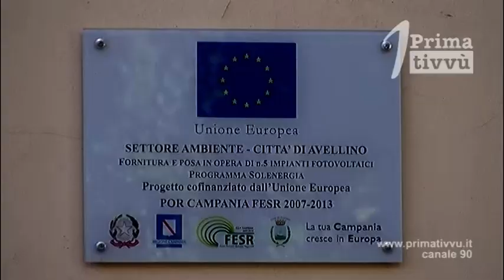Mascherine e bonus spesa. Il comune di Avellino lavora alla fase due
Il lavoro dell’amministrazione comunale di Avellino entra nel vivo per affrontare al meglio la fase due dell’emergenza. Individuate quattro offerte per l’acquisto delle mascherine. Sui tavoli virtuali anche i bonus spesa